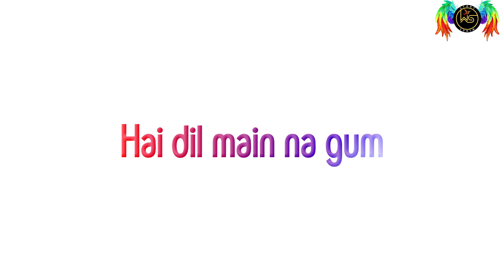Bana Sharabi x Ve Mahi / love black screen status video / Jubin Nautiyal / StoryWings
Bana Sharabi x Ve Mahi / love black screen status video / Jubin Nautiyal / StatusWings
"Ve Maahi"
(from "Kesari" soundtrack)

Mahi mainu chhadyo naa
Ke tere bin dil naiyo lagna
Jithe vi tu chalna ae

Tu jee sakti nahi
Main jee sakta nahi
Koi dusri main sharta vi rakhta nahi
Kya tere baju mera

Sachiyan mohabbata ve
O maahi kithe hor naiyo milna
(Hor naiyo milna)
Jithe vi tu chalna han
Mahi main tere pichhe pichhe chalna
(Pichhe pichhe chalna)

Bana Sharabi Lyrics

Pehli nazar teri maar gayi
Meri jaan gayi sajna
Ek hi dhadkan paas thi
Jo tere paas gayi sajna

Main sab chadd aaun tere liye
Duniya ko bhulaun tere liye
Bas kam zara ye gam zara kar de

Jo tune pilai bana sharabi
Hai dil main na gum koi zara bhi
Tu mera humdum tu mera dushman
Tu hi saza hai tu hi rihai